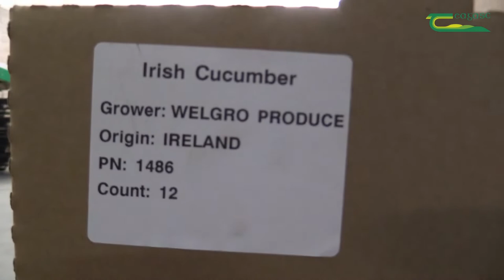Farm succession: Shane Halpin and two partners take over a cucumber farm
In this video we meet new farmer Shane Halpin. Shane and two partners took over from a retiring farmer. They produce cucumber in 3 acres of greenhouse. Learn more in the video.